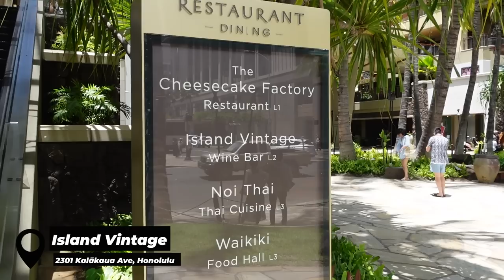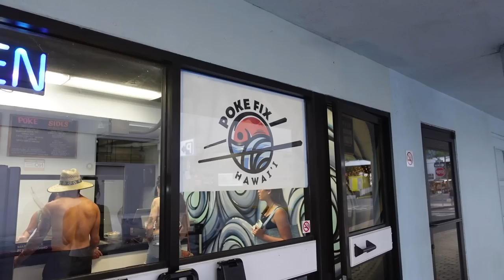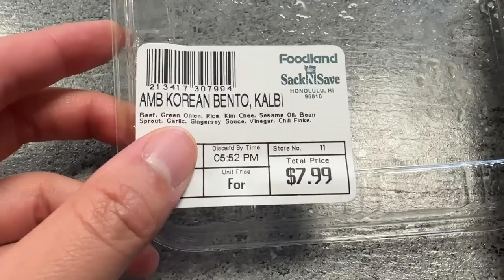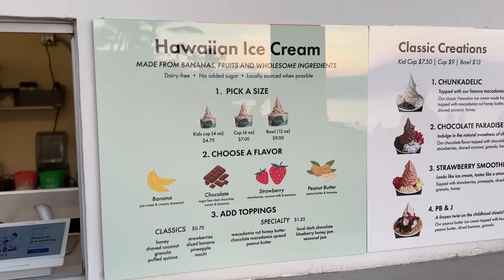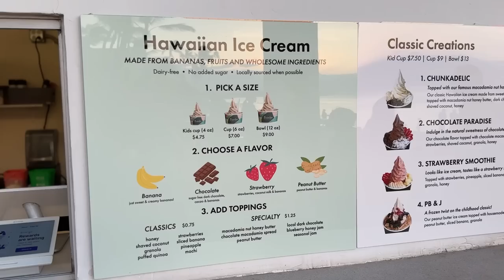INSANE CRATER HIKE in HONOLULU, Foodland Grocery Lunch & Steaks By Waikiki Beach! Hawaii Travel Vlog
Places in order of appearance on the video -

vlogging camera
bigger camera for food shots
mic for vlogging
bendy tripod

Places I Visited (in order of Appearance)
📍Island Vintage, 2301 Kalākaua Ave  Honolulu
📍Koko Head Crater Hike, 7604 Koko Head Park Rd 7602
📍Wasabi Bistro, 250 Beach Walk, Honolulu
📍Poke Fix, 334 Seaside Ave # 108, Honolulu
📍Ala Moana, 1450 Ala Moana Blvd
📍Foodland Farms, 1450 Ala Moana Blvd, Honolulu
📍Steak Shack, 2301 Kalākaua Ave, Honolulu
📍Banan Waikiki Beach Shack, 2301 Kalākaua Ave, Honolulu